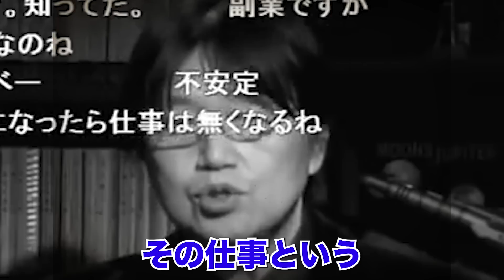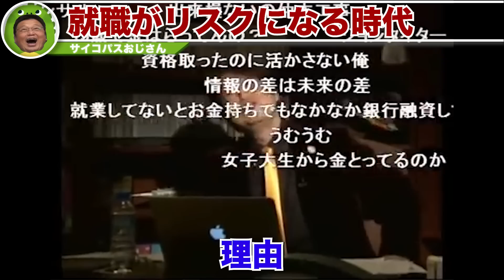【働いたら】就職がリスクになる時代が来てます。【負け】【岡田斗司夫 / 切り抜き / サイコパスおじさん】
トラブルがあり数日開いてしまいましたが、毎日投稿チャレンジ中です！

0:00 ハイライト
0:48 3月から無職です
6:26 黒髪必須という採用基準の謎
9:16 Aランク大学以外全部Fランク大学
12:58 20xx年、地球上の仕事が半分になる
17:51 就職がリスクになる時代